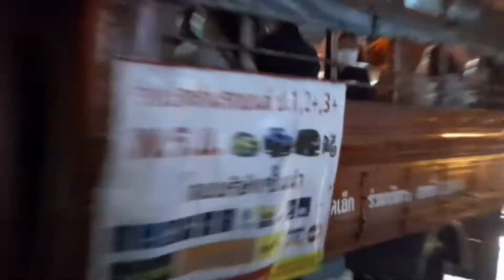เข้าบ้านไม่ได้3ชั่วโมงน้ำท่วมซอยรถติดไม่มีรถโดยสารต้องเดินเท่านั้น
@ROSEONTRAINนั่งรถไฟไปเรื่อย